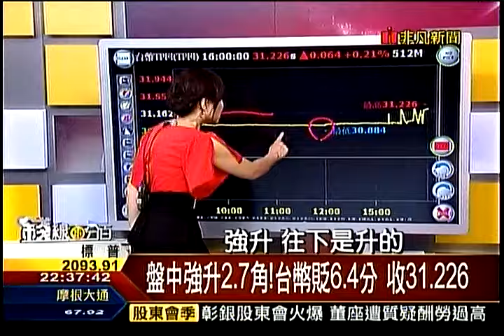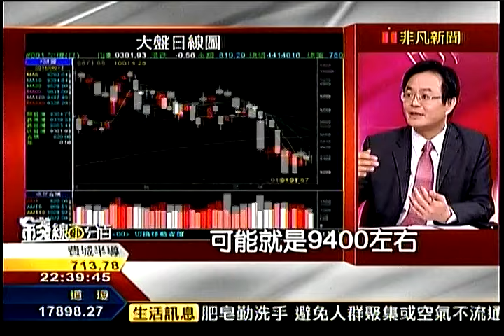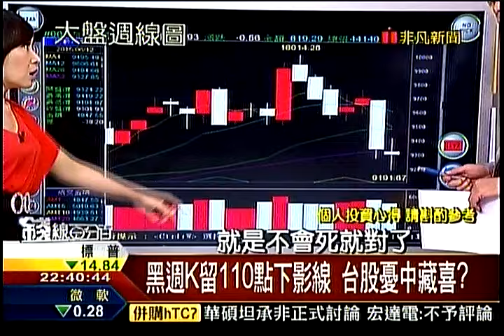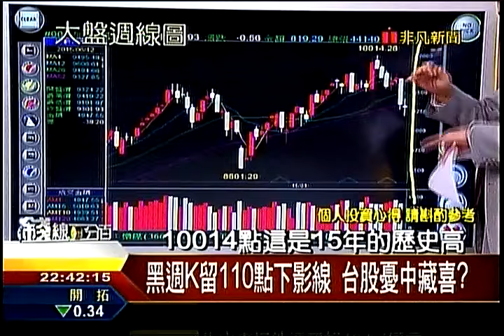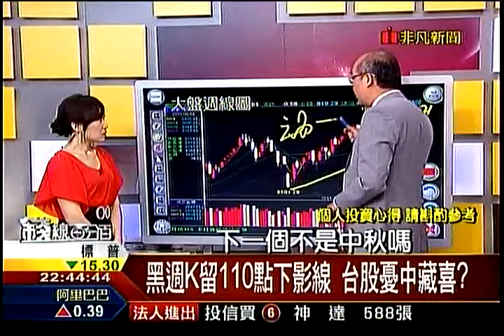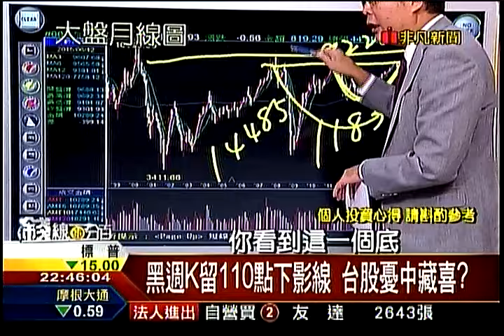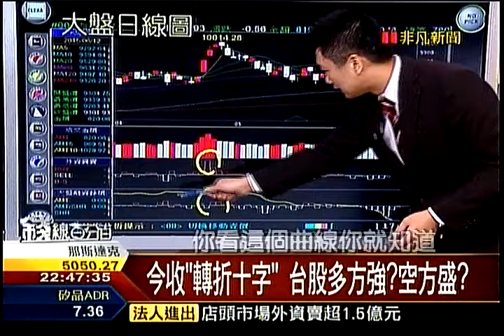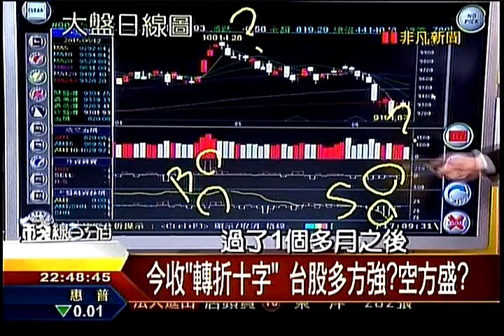錢線百分百3 20150612